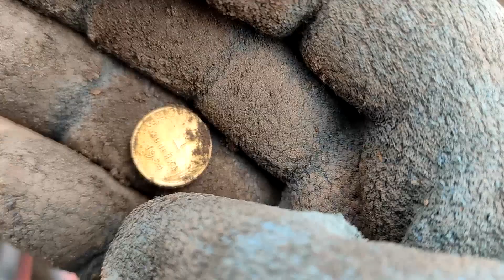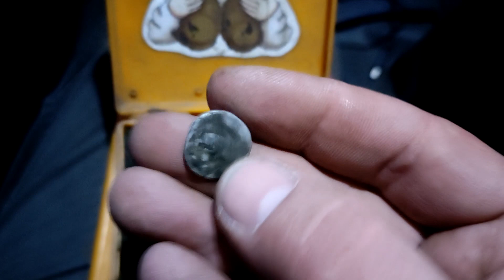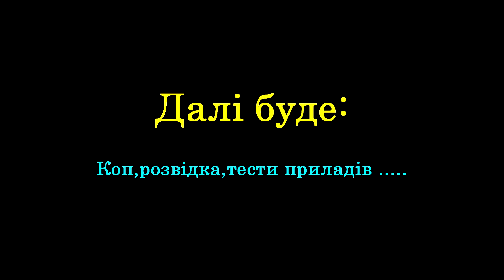Вибитих місць не існує!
пошук старини монет та артефактів по точкам на картах!deus